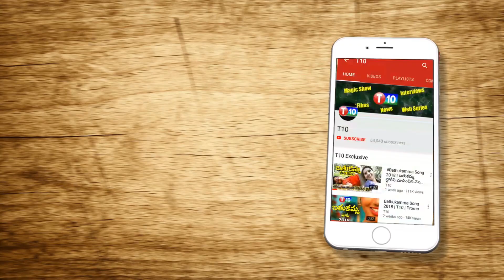యాత్ర మూవీ పబ్లిక్ టాక్.. Radhu Star Review On YSR Biopic Yatra Movie || PUBLIC TALK || T10